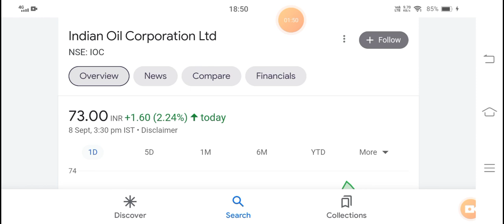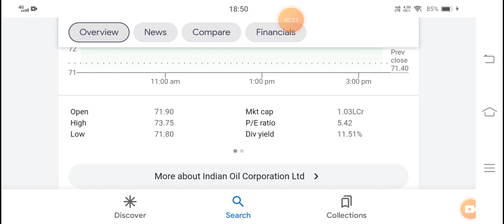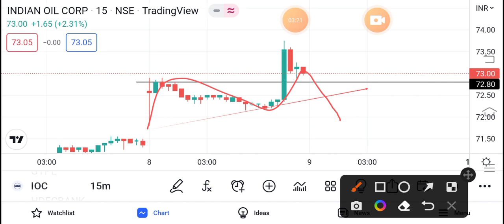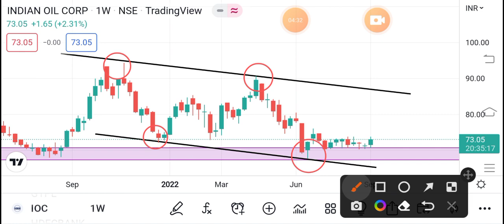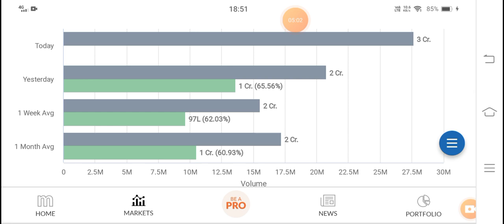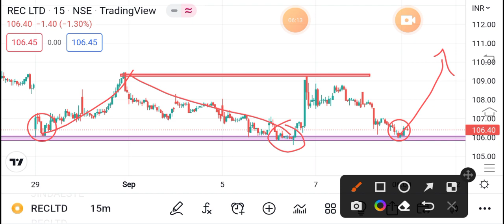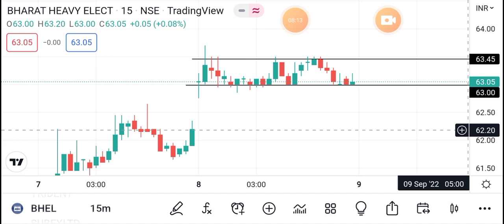IOC | REC | BHEL | BHEL SHARE LATEST NEWS